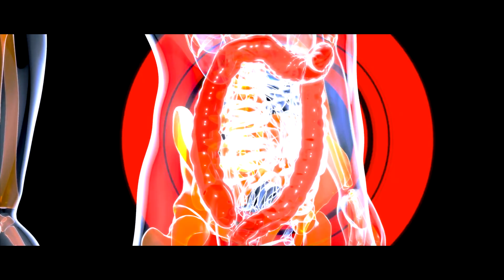মোটা হওয়ার জন্যে খাবার এবং করণীয়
খাবারের পাশাপাশি ব্যায়াম করাও চালিয়ে যেতে হবে। পুষ্টিকর খাবার সবসময় খেতে হবে। জাঙ্ক ফুড ব্যাড দিন।